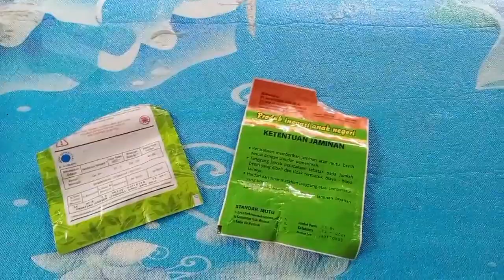Cara Memilih Benih Tanaman Yang Kualitasnya Unggul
Di video kali ini saya akan share video tentang bagaimana cara memilih benih tanaman yang kualitasnya bagus. Di dalam video ini biji benih yang digunakan adalah biji terong bulat. Tujuan video ini adalah agar kita bisa memilih benih yg bagus dan kurang bagus. Untuk lebih lengkapnya tonton videonya sampai selesai.. tonton juga videoku yg lainnya.